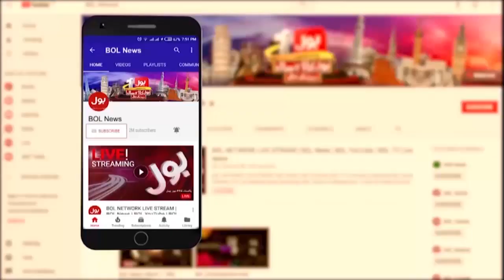PM Shehbaz Govt Audio Leaked | Whose Audio in Dark Web? | Hafiz Hussain Ahmed Big Statement